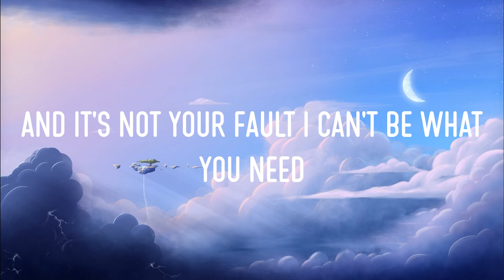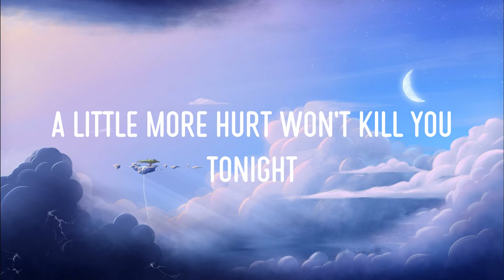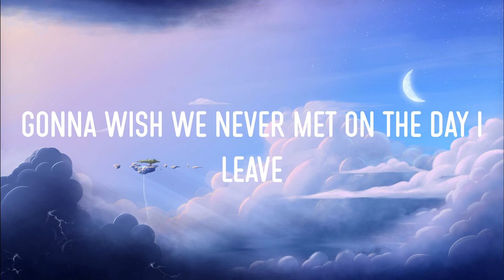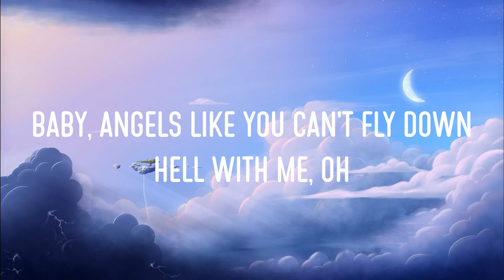Angels Like You (Lyrics) - Miley Cyrus